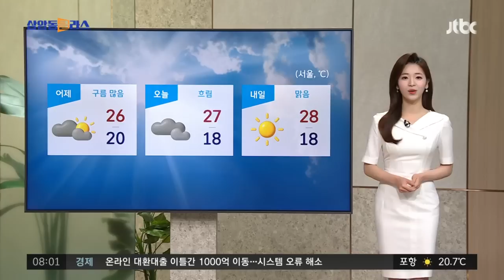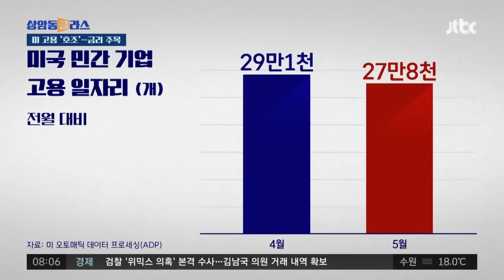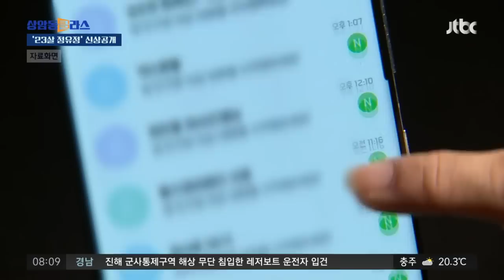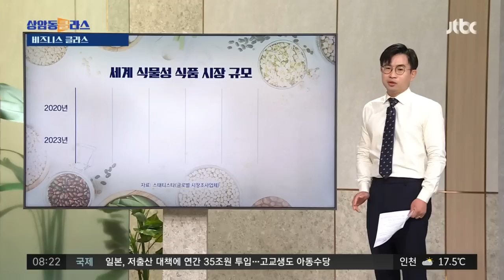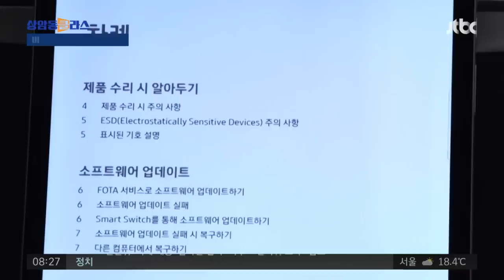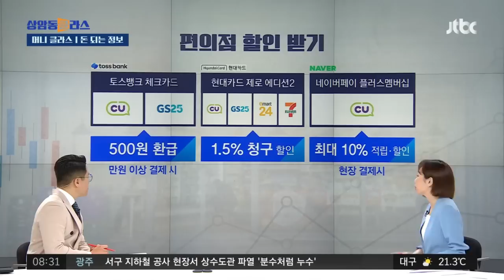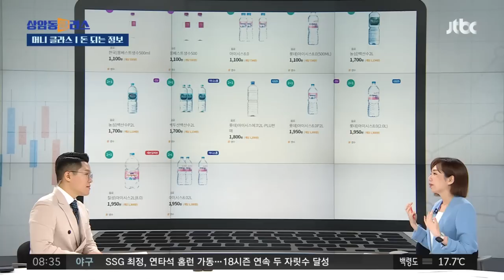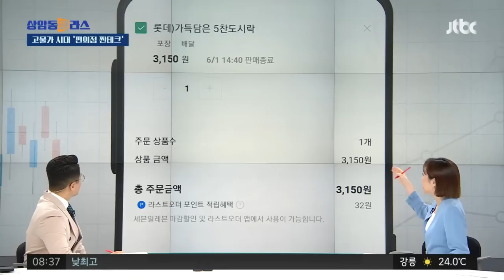[다시보기] 상암동 클라스｜'부산 돌려차기 사건' 피해자가 직접 파헤친 '사라진 8분' (23.6.2) / JTBC News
0:00 '북 위성' 안보리 소집 요청…바이든, 한·미·일 협력 강조
6:25 고금리 여파에도 미 고용시장 '호조'…금리 결정 주목
8:40 정유정 "살인해보고 싶었다"…'또래 여성 살해' 신상공개
11:22 '부산 돌려차기 사건' 피해자가 직접 파헤친 '사라진 8분'
20:06 축구팬 인증샷 명소 '손흥민 벽화'가 사라졌다…그 자리엔?
22:03 채식 인구 늘자 '비건 시장' 급성장…농심은 식물성 대체육 직접 개발
29:32 알고 사면 개이득! 편의점 짠테크 어디까지 알고 있니?
39:36 주말엔 세계문화유산의 고장 '전북 고창'으로 떠나볼까

6월 2일 (금) JTBC 상암동 클라스